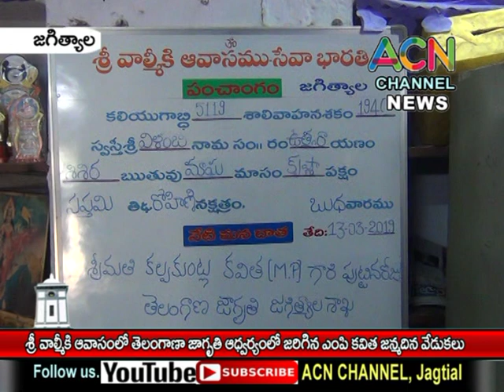జగిత్యాల : శ్రీ వాల్మీకి ఆవాసం లో తెలంగాణ జాగృతి ఆధ్వర్యంలో ఎంపీ కవిత జన్మదిన వేడుకలు